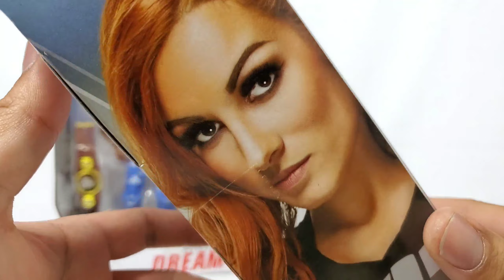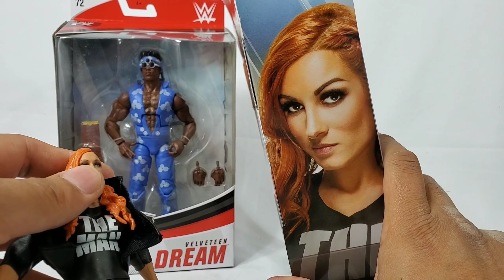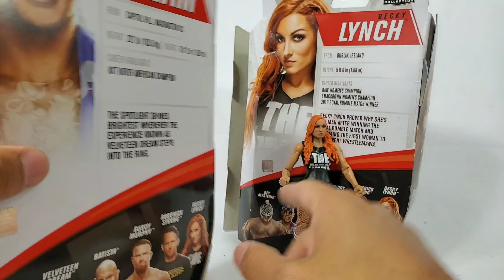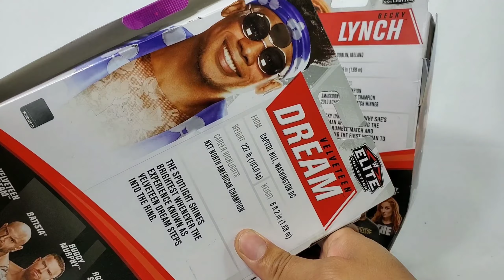WWE ELITE 72 VELVETEEN DREAM & BECKY LYNCH FIGURE REVIEW + FULL SET RECAP